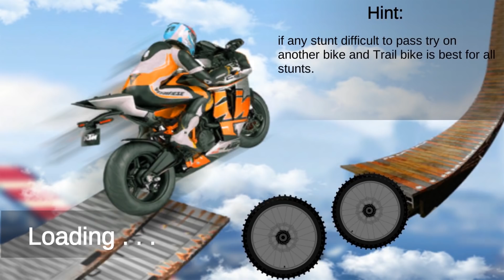Bike Impossible Tracks Race 3D Motorcycle Stunts - Android Gameplay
Bike Impossible Tracks Race: 3D Motorcycle Stunts
by Monster Games Productions PTY LTD

Multiplayer, super bike stunt racing against your mate or any stranger online, can’t get better than that. Take full control of your motorcycle, check the possibility of the oncoming stunt or mega ramp, and always keep an eye on your rivals, trying to whistle pass you for the ultimate bike rider glory. You don’t have to be in ultra charged mode, as some stunts require extra diligent and be smart about it.

Lots of interesting mode apart from Multiplayer, make sure you play all of them, to get all the super bike unlocked, to have a better chance against these insane crazy fast biker waiting for you on the other side of the globe, trying to teach you a lesson of life time. So good luck and have fun.

If you are a very fast speed stunting grand bike racer and have almost given the position for danger play stunt motobike racing games, then you are ready to experience the real rampage new stunt bike rally in the mid of sky with no limits of speed. The fantastic and amazing motobike stunts challenges will blow your mind. Crazy smart bikers and super flying jumper driving stunt environment make this game more interesting. Crazy bike impossible tracks stunts on zig zag trails is a thrilling. You need extreme stunt bike driving skills to drive safely on tricky, zigzag, tracks, vertical and curvy paths. You will feel like you are real smart bike driving for your life on real crazy cloud & mid-air heights to accomplish impossible stunts racing missions. Driving a real super motor bike stunts can be challenging for you, you will have been a competent to complete all the super city impossible tracks missions given to you? Get on your super motocross rider driving on impossible driving tracks. This grand Impossible stunts motor cycle riding driving game offers single road tracks and super stunting ramps and problems.

Playing city superhero motor bike racer is always fun, but it is more important to become the real moto rider bike racer champion and complete all the levels in this city superhero moto rider racing game. In superhero mega vertical ramp stunts speed bike rider driving game there are two modes to play i.e stunts mode within time limit and the free racing mode. Master your skills in mega stunt bike riding, sky bike challenges and race against time and then challenge other motorcycle riding opponents.

Features:
• Stunning 3d realistic Graphics best suited for this motorbike vertical ramp challenge.
• Sound effects and background music for more fun
• Challenging motorcycle impossible tracks to perform amazing high jumps and bounce back flips.
• Realistic modern city environment with impossible tracks
• Two modes of playing, vertical ramp Racing challenge and mega ramp stunts challenge against time.